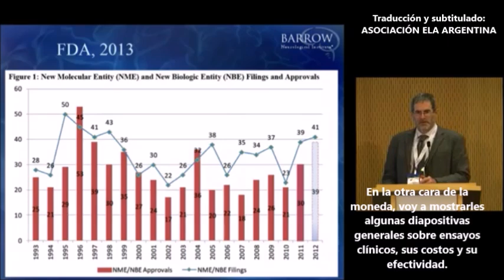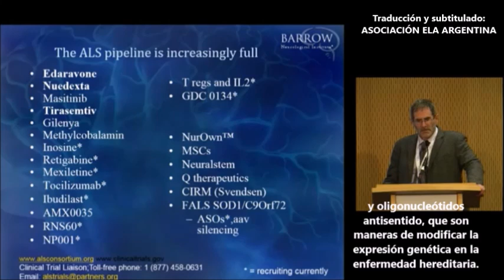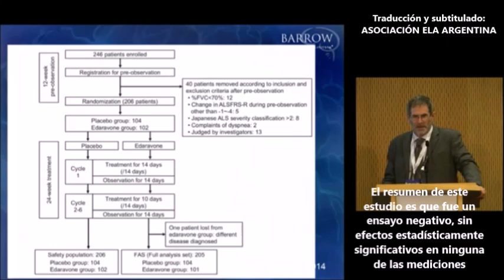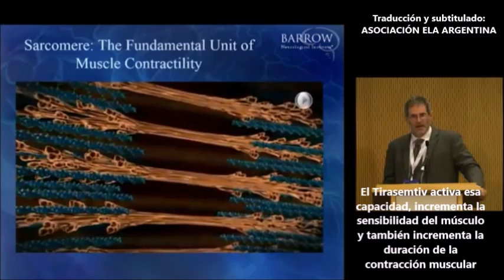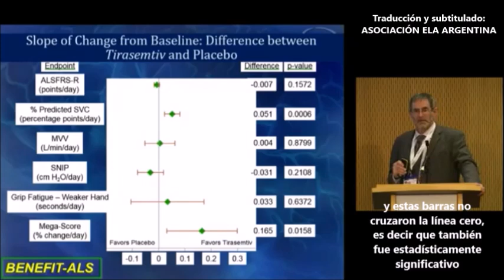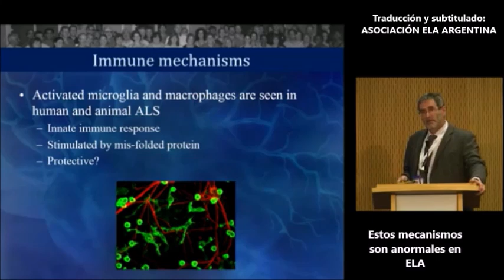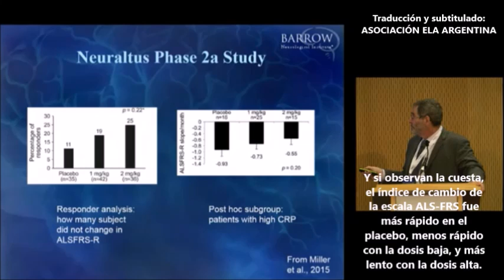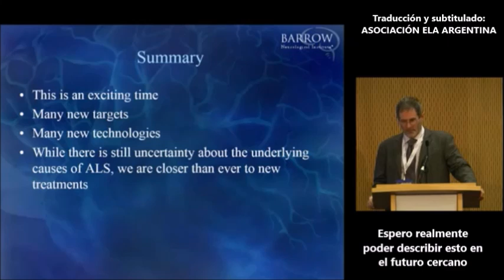Prof. Dr. Jeremy Shefner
El Prof. Shefner nos habló en Dublin sobre el estado de las investigaciones en drogas para tratar la ELA: Conocé sobre EDARAVONE, TIRASEMTIV, NP001 y MASITINIB